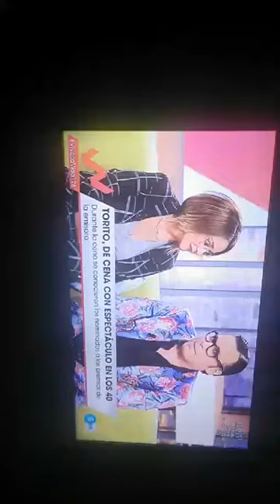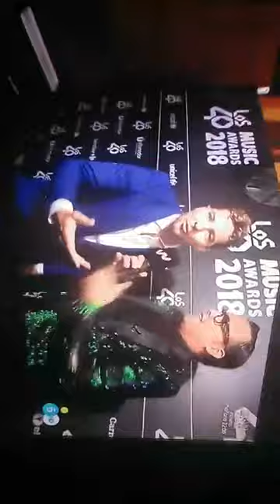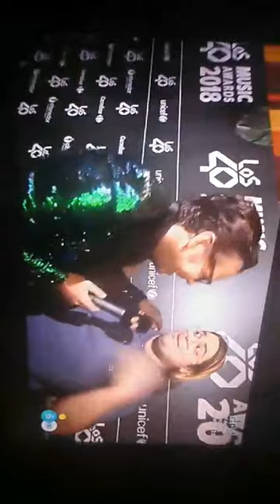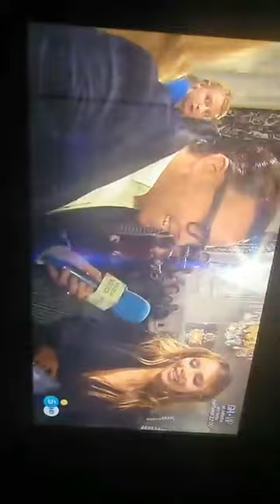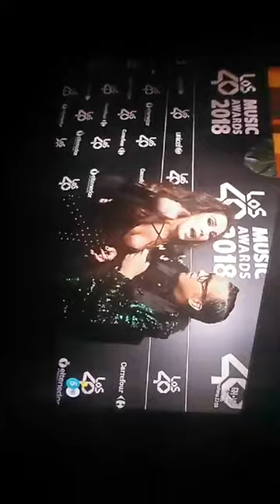Entrevista cena de Nominados los 40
Entrevista a Luis Cepeda, Aitana, Brayse, Ana Guerra, Mimi y demás invitados (Septiembre 13 2018)